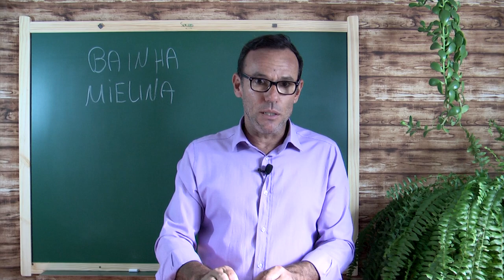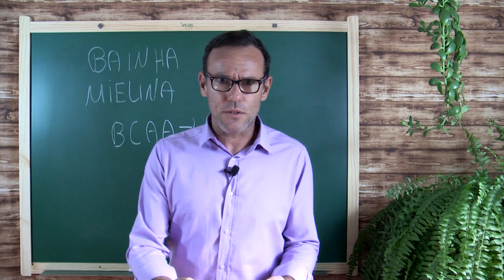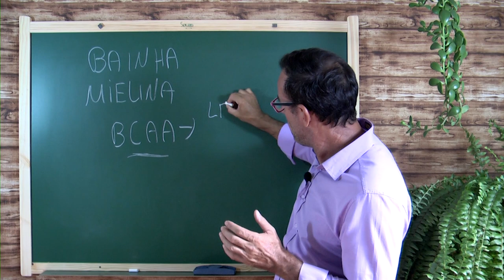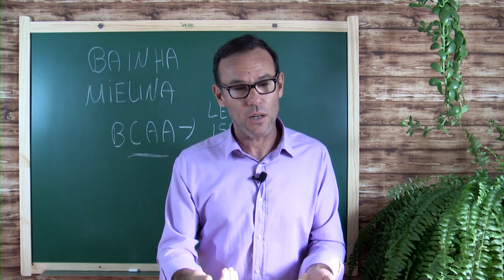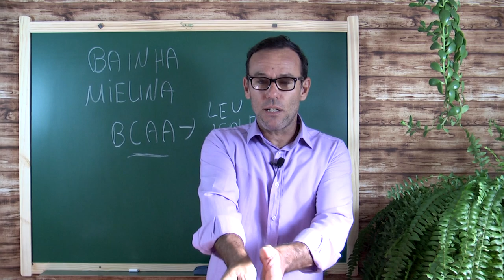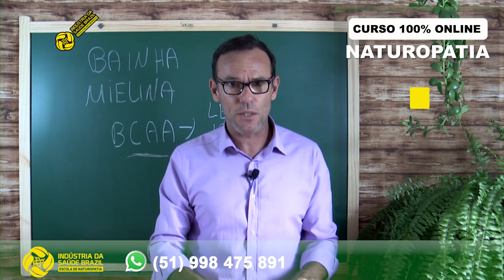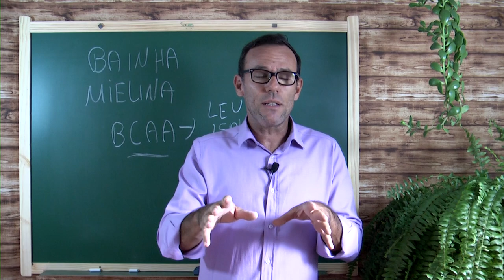BAINHA DE MIELINA a proteção do SISTEMA NERVOSO. BCAAs!